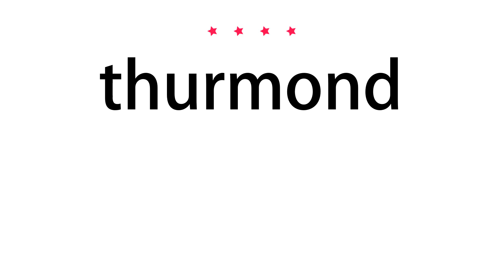How to pronounce thurmond - Vocab Today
The pronunciation of the word thurmond in Amercian accent is demonstrated in this video. If the word is from another language, such as brand name, it will be pronounced in its original language. Based on the word frequency, this is of 4 stars difficulty.